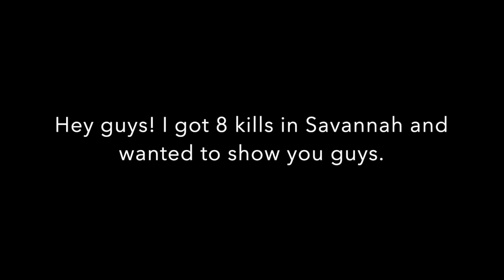Surviv.io - 8 Kills in Savannah Mode!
8 KILLS!
Thermic is an uncompetitive gaming clan. We are an active and grinding community!